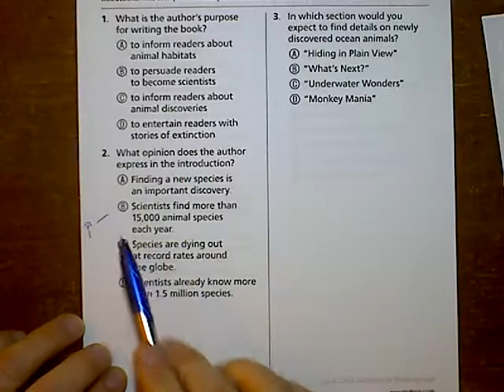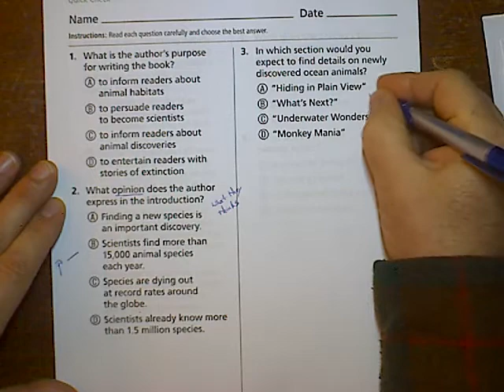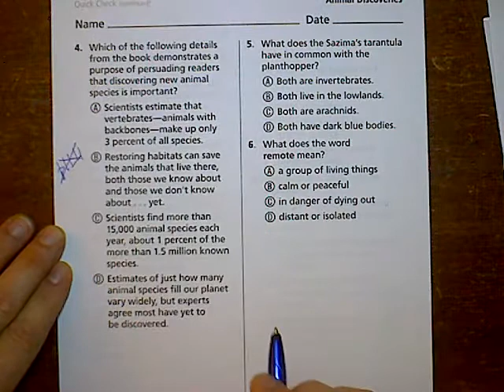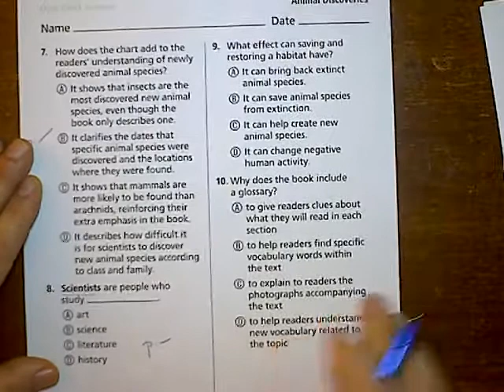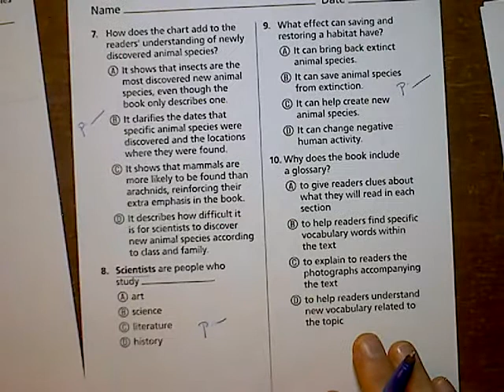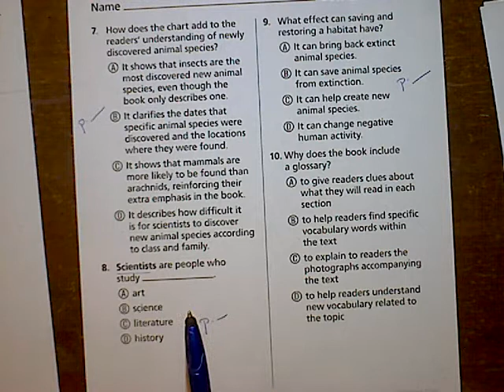Reading Friday, October 30